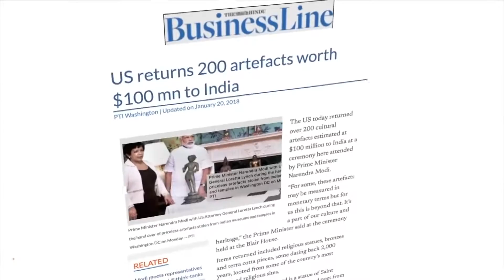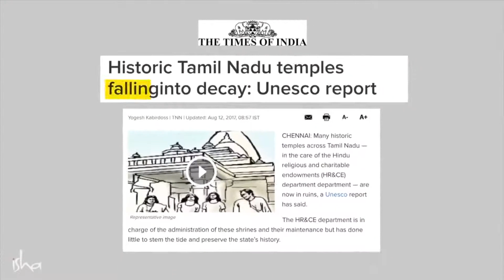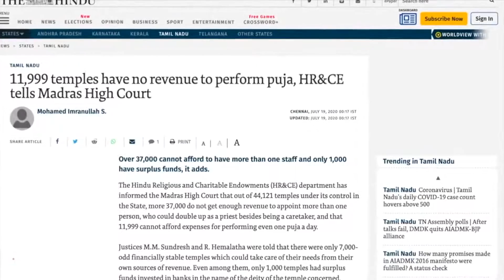Temples At Tamil Nadu Are Dying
As Temples - the soul of Tamil culture – suffocate under government control, people of Tamil Nadu express their pain and tell us how despite wanting to take care of the temples and their presiding deities, the rules and regulations in place deny them that privilege. It's time to FreeTNTemples​.

You have come here to live life, not to think about it. Don't try to invent all kinds of purposes for life. If you explore the nature of this life that you are, you will know that life does not need any purpose—life is too phenomenal by itself. If you experience this life in its fullness, life is a purpose unto itself.
“The secret to life is meaningless unless you discover it yourself.” ... “This is the secret of life: the self lives only by dying, finds its identity (and its happiness) only by self-forgetfulness, self-giving, self-sacrifice, and agape love.”